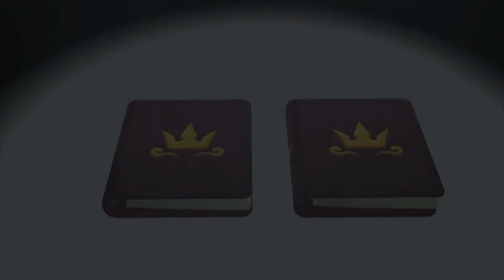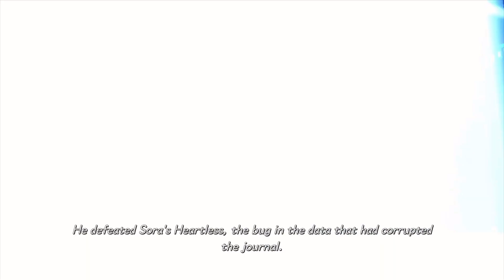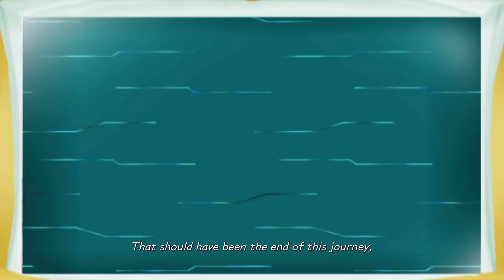KINGDOM HEARTS: Melody of Memory Part 6 | Xemnas Boss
Completed Xemnas Boss, The Datascape, Land of Departure, Castle of Dreams, Deep Space and Radiant Garden.